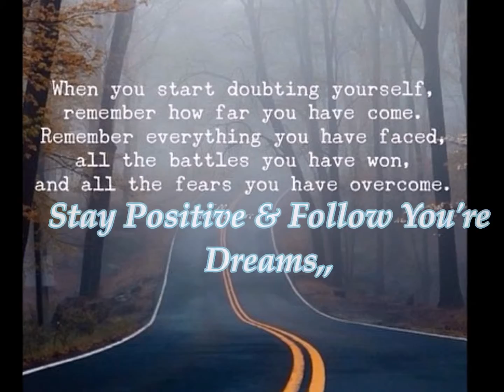Running Away From The Unknown!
Just a Short Video about my Success Pertaining to My Movie!